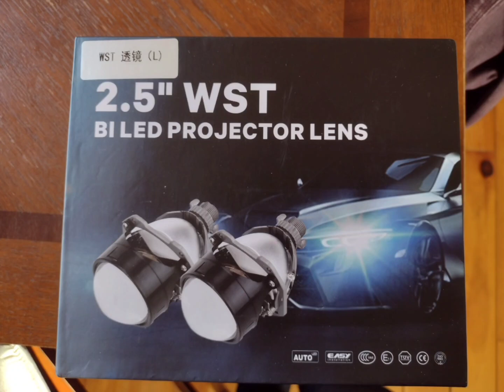WST 2.5" Bi-led projector retrofit into a 2012 Chevy Cruze. POV driving, showing their output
The Cruze just got a huge lighting upgrade. 2.5 inch bi-led projectors retrofit into some fresh headlight housings! This video just showcases the output (as best as a phone camera can pick it up).